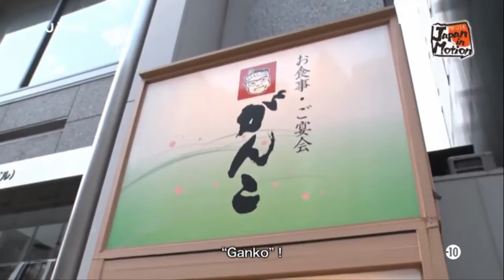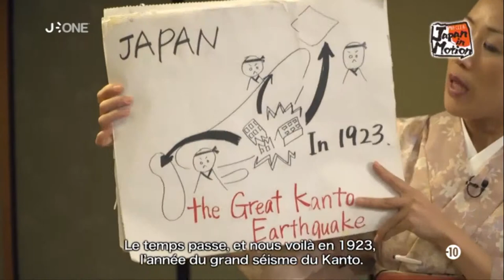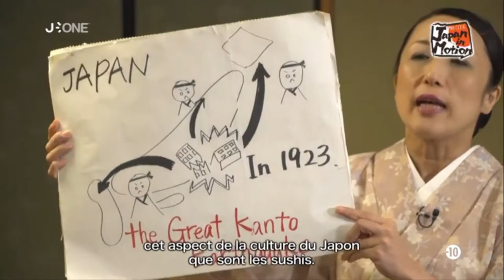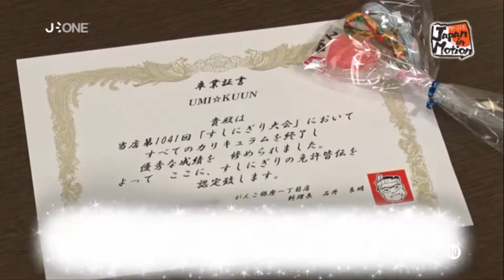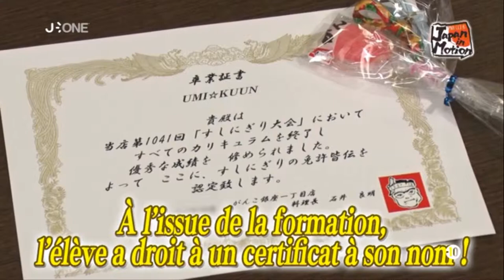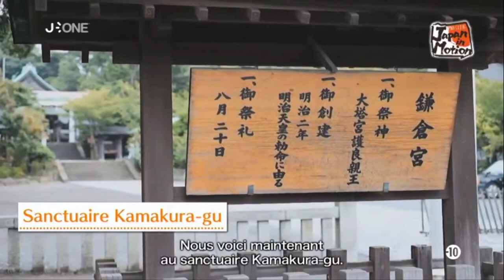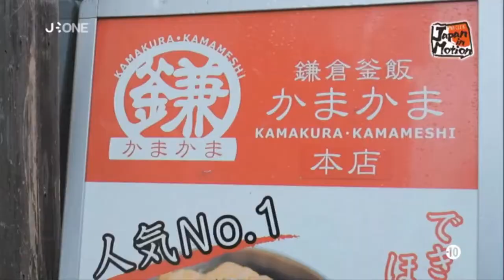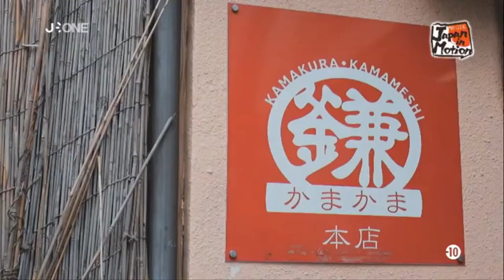Japan in Motion S15EP33 (2019-04-27)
Cette semaine dans Japan in Motion UMIKUUN se transforme en cuisinier et s'attaque aux sushis, un plat emblématique du Japon. Alors, va-t-il réussir à maitriser le coup de main des professionnels?

En deuxième partie, place à Natchan et à Cathy. Nous les retrouvons à Kamakura, une ancienne capitale du Japon, pour faire le plein d'énergie positive! Il paraît que Cathy en a bien besoin ! Encore un épisode